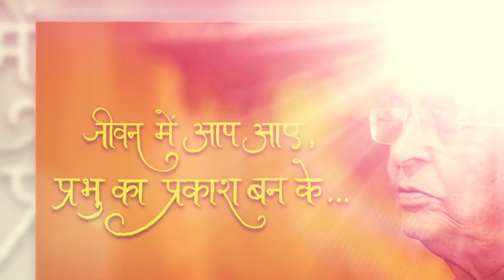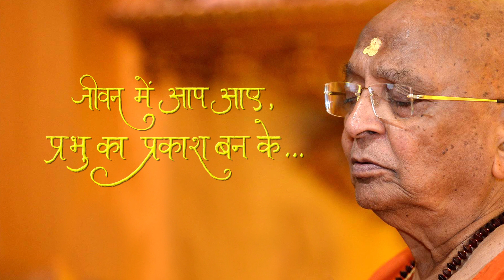जीवन में आप आए प्रभु का प्रकाश बनके : E 08 - Pujya Aksharswaroop Dassji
Jeevan Mei Aap Aaye Prabhu Ka Prakash Banke...
Above is the overwhelming sentiment, a common thread in the comprehensive collection of 115 interviews recorded on the auspices of Centenary Celebration of His Divine Grace Kakaji Maharaj and His Divinity Pappaji  Maharaj in 2017 in DELHI.
During this Bandhu Jodi Shatabdi Mahotsav, Delhi – 2017, we also celebrated 80th birthday of Param Pujya Guruji.

The interviews narrate the heartfelt emotions, the transformation in one’s life and the gratitude towards the Living Spiritual Master for His Divine guidance and care.